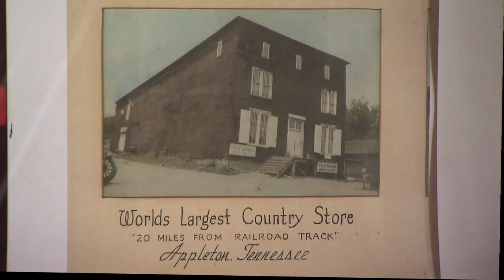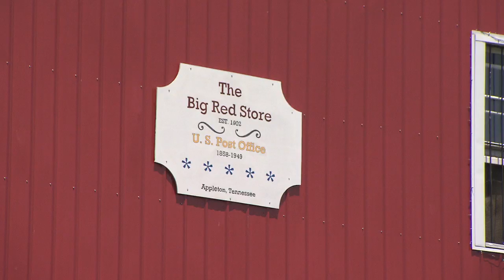Big Red Store | Tennessee Crossroads | Episode 2413.1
Tennessee Crossroads traveled to Appleton, TN and an old general store that was once the largest general store in the country. Join Nashville Public Television's Tennessee Crossroads to find out more about Big Red Store.